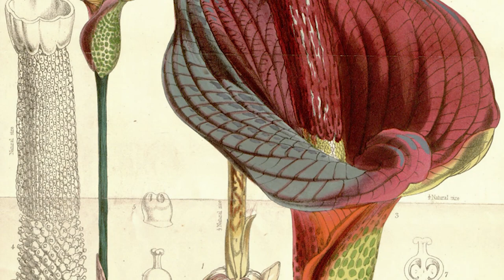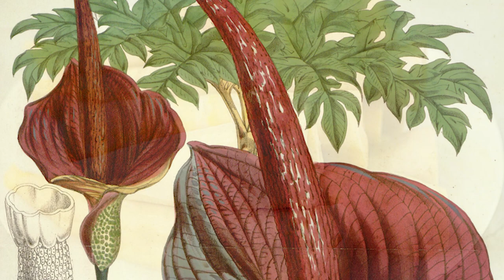25 Popular Asian Vegetables You Should Know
In this video we decided to cover the 25 best vegetables that you need to introduce into your diet if you want to get a good taste of Asian cuisine once in while.

Our picks:

25. Kumquats
24. Bitter Melon
23. Winged Bean
22. Bottle Gourd
21. Lentils
20. Kashmiri Chili
19. Yamaimo
18. Sansai
17. Konjac
16. Bamboo Shoots
15. Water Spinach
14. Tatsoi
13. Mizuna
12. Galangal
11. Choy Sum
10. Lemongrass
9. Japanese Eggplant
8. Garlic Chives
7. Mustard Greens
6. Lotus Root
5. Taro Root
4. Bok Choy
3. Yardlong Beans
2. Daikon Radish
1. Chinese Cabbage

is an online magazine with news about farming & agriculture. Founded in late 2016, we’re growing day by day. If you’re interested in agriculture, animal breeding, crops, agricultural technology, this site should be one of your daily reads.